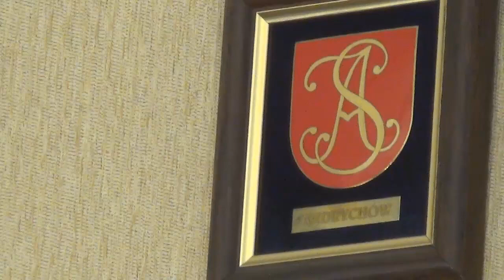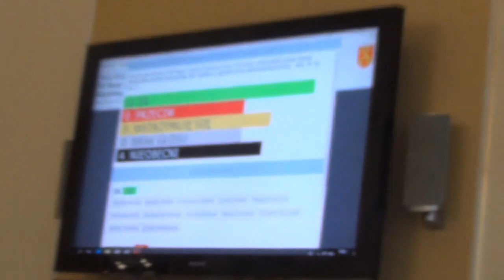Najważniejsza decyzja andrychowskiego samorządu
Rada Miejska w Andrychowie podjęła strategiczną uchwałę, najważniejszą w historii andrychowskiego samorządu.